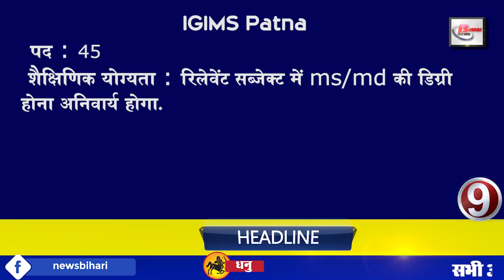Daily Bihar today news of all Bihar districts Video in Hindi.Get Latest news of Patna,Gaya & Ara.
Latest Daily Bihar live today news from Bihar districts video in Hindi i.e. 5th february 2020:-
1. ITparkpatna will soon be built in Bihta
2. Tej Pratap Yadav said big thing about Prashant Kishor
3. JPSetu will not be banned from operating trucks
4. BJP leader advises Tejashwi Yadav to leave politics
5. Soon there will be resumption of teachers in polytechnic and engineering colleges
6. Bihar value is increasing in Banka's priceless and unique TV industry.
7. Changes in the examination pattern of jeemain paper 2
8. igimsPatna vacancies for the post of Senior Resident
9. Now let us know about this famous personality of Bihar
10. Chief Minister NitishKumar said insult to the people of Bihar in Delhi
11. Sushil Modi claimed to increase exports in Bihar
12. You will get to see a lot in the AgamKuan of Patna.
13. Home Minister Amit Shah said big thing about nrc in Lok Sabha
14. Ram Kripal Yadav comment about
15. Let us know what were the prices of bullion market and petrol diesel
16. Chances of rain increased till Thursday
17. Employees of Danapur Sub-divisional Hospital descended on the streets with their demands
18. Modi government gave a big gift to pension holders
19. On the second day, there was cleanliness in the capital
20. The first One Day will be played between IndiavsNewZealand today.
21. Mahira Sharma may be homeless from home
22. Now users can also be chatting through phone
23. It is necessary to take bedroll in poor chariot train
Yesterday, a lot of you have answered the question asked by us by commenting on us. Thank you very much for that, among the users of whom we liked the comment, Rajendra Prasad Singh, Daroga Kumar, Amar Nath Kumar, Rajesh Kumar, Kundan Kumar, Pradeep Kumar, Mirsad Ali, Deepak Kumar, Mukesh Kumar Roy, Mohammad Shah Alam, Armaan Khan, Abhay Kumar, Sanjeet Kumar. Apart from this, our team liked the answers of other people, but due to lack of time, we could not take their names / but you kept answering our questions, we will try our best to get your name tomorrow.
So let's move towards today's question, so today's question is something like this. What is your view on Home Minister Amit Shah not implementing nrc. Comment us and tell us your answers.